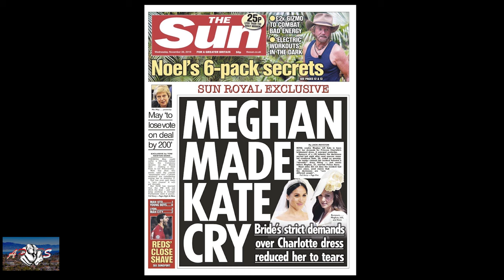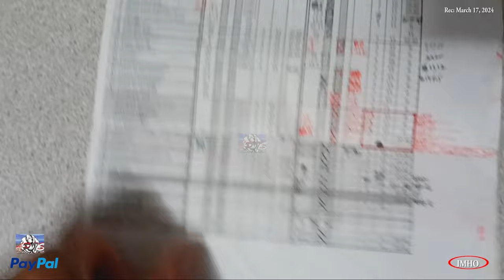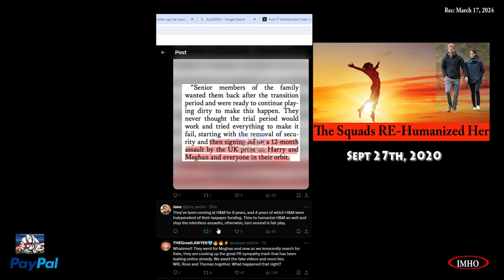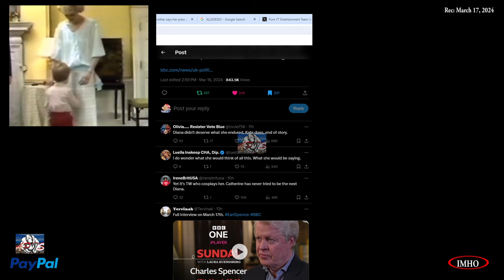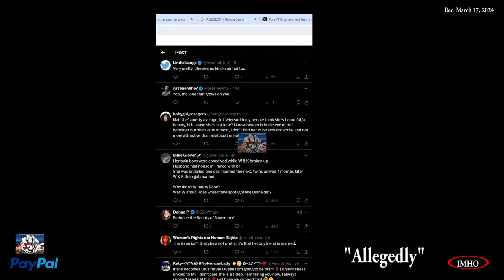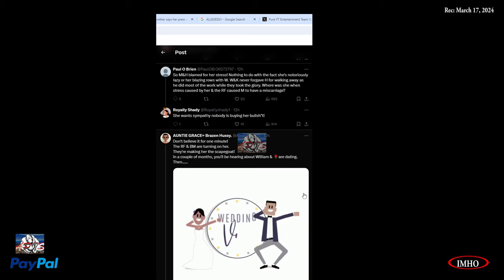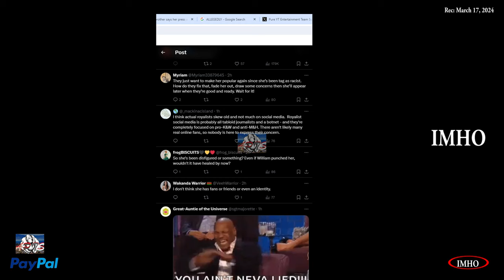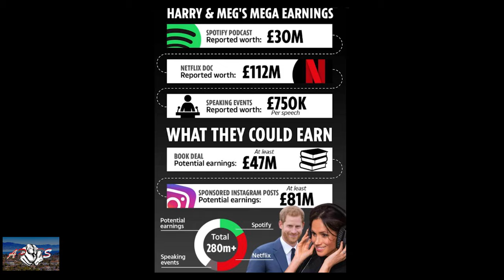S4E65 APTS Updates Health Fitness Channel & Royal BS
03.17.24

Timestamp:
 00:01:20:00 Five Borough Bike Tour Map & Fitness Workout
 00:09:54:16 Channel back-en
 00:10:03:16 YouTube membership
 00:13:38:00 |Piers Morgan| The jokes write themselves.
00:17:34:00
 00:17:48:00 |Princess Diana Brother| Earl Spencer saying things as they are, as always.
 00:18:56:18 Article: Diana's brother
00:30:32:18
 00:30:50:00 |Will Rose| Say what now 👀
00:31:57:08
 00:32:04:00 |Rose| I actually think Rose Hanbury has a soft gentile aristocratic kind of beauty.

00:36:20:00 |Party business| By the way, KateMiddleton's parents are bankrupt.
00:43:25:08
 00:43:33:14 |K step awy| Kate Middleton Wants to Step Away From Royal Duties After Years
00:45:46:00
 00:46:02:08 |Kate BM| THEY LIED. The latest news says Kate Middleton
00:49:07:00
 00:49:11:14 |Kate BM| I am not her fan, so I don’t care. But,
Link:
Diana's brother says her press attention more dangerous than Kate scrutiny

Here's how.

You have two options:
2. "I'd like to add to my donation to help offset the cost of processing"